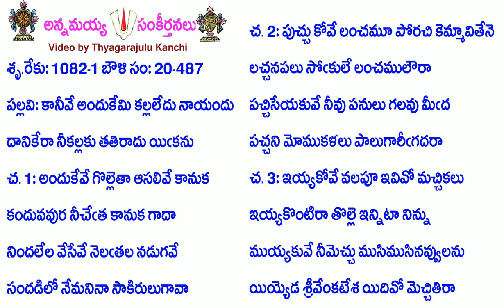Book20-Song487-9698-కానీవే అందుకేమి కల్లలేదు నాయందు-kānīvē andukēmi kallalēdu nāyandu